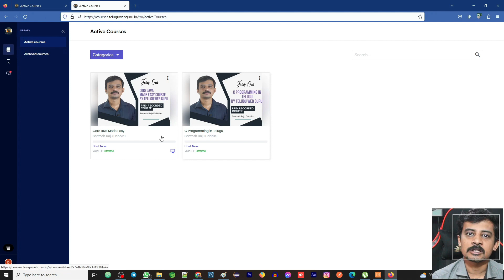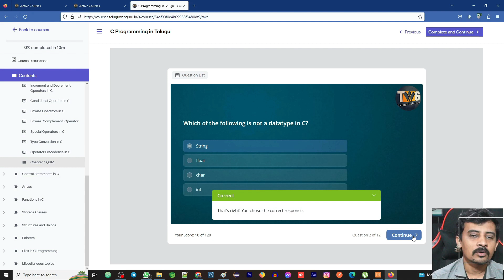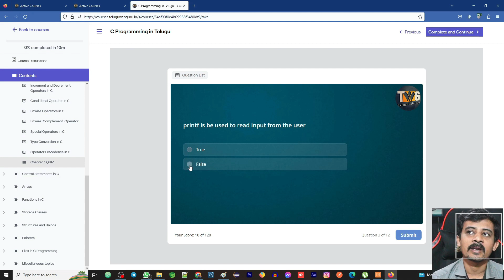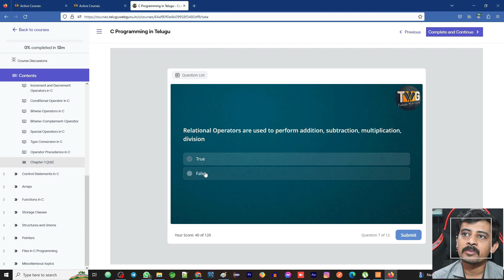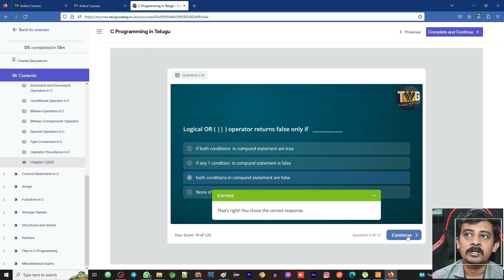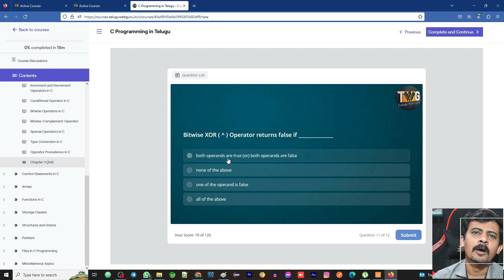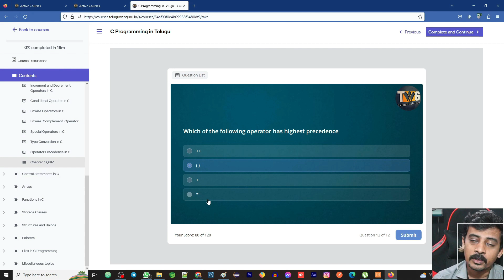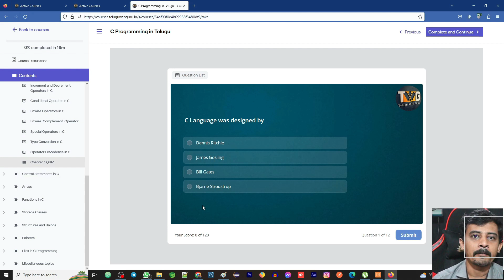sample quiz in teluguwebguru courses portal final | programming courses in telugu | telugu web guru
This video explains the use of quizzes and activities and assignments in our online portal. It shows a sample of how our portal quizzes looks like.

🔥 Learn Software Courses in Telugu – Only ₹479! 🔥

Telugu Web Guru now offers unlimited access to all recorded software courses at just ₹479 through our YouTube channel membership!

💻 Courses Available (in Telugu):
New courses will be added to this list time to time. You can learn all full courses (except GIT course) in our playlists during your membership period.

📌 All courses are explained from Basic to Advanced level in 100% Telugu – perfect for all levels.

🎓 Thousands of learners already succeeded in their software careers with our training. Now it's your turn!

For doubts clarificatiions, subject discussions and job offers ... join in our communtity